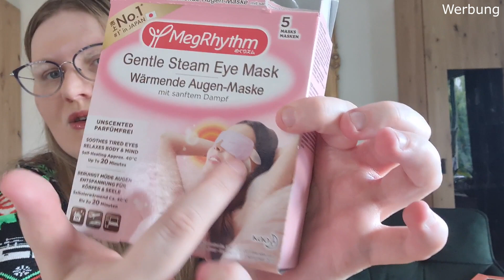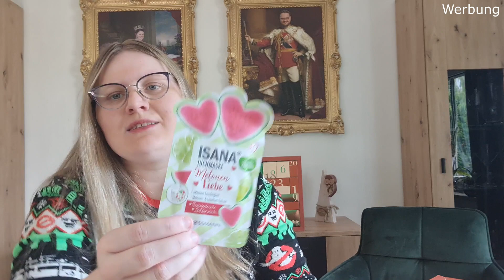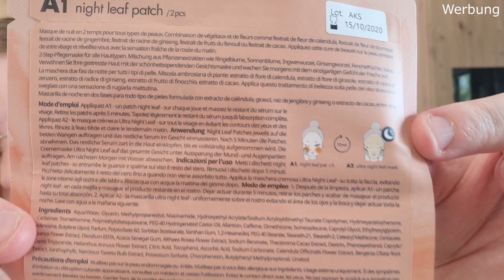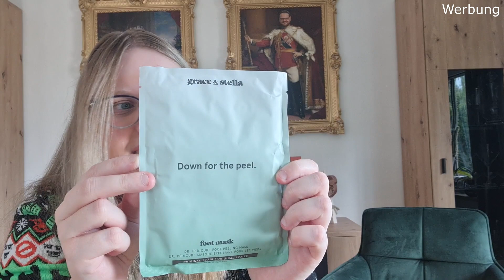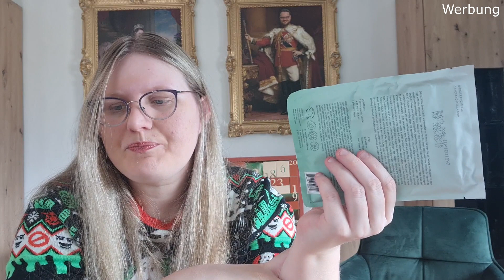Wie schön! 😍 | Abonennten-Tauschadventskalender von Elena 🥰 | komplettes Unboxing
Dieser Adventskalender ist etwas ganz Besonderes für mich. Hier noch mal ein großes Danke dafür Auch ich habe ihr einen auf Reisen geschickt. Freut euch mit mir über jedes tolle Türchen.🥰

EQUIPMENT:
Kamera: Samsung Galaxy S20+
Videobearbeitung: Movavi Video Suite 2022 Steam Edition
Bildbearbeitung: Adobe Photoshop Elements 2022